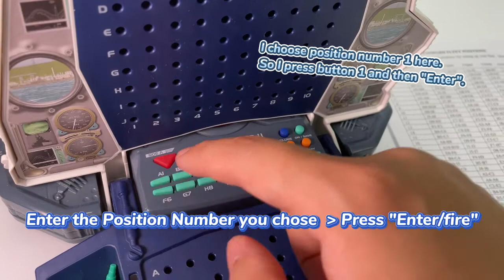How to Play Electronic Battleship ? Playing Electronic Battleship Game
The game uses the traditional concept of the game battleship to support children in identifying letters and numbers, as well as their ability to follow simple instructions from their opponent.

Battleship requires skill, patience, and logic which makes our interactive battleship game with coordinates resource a fantastic activity for kids!